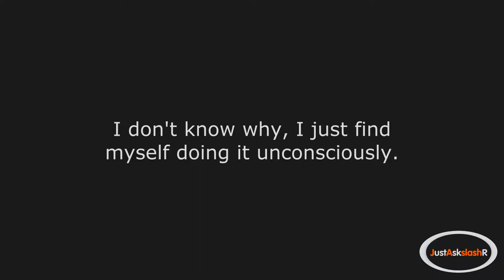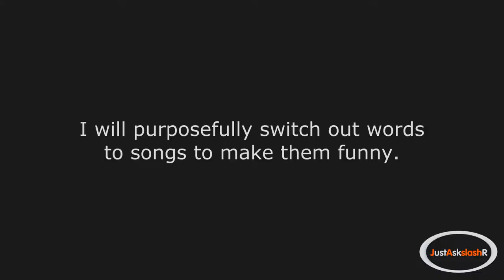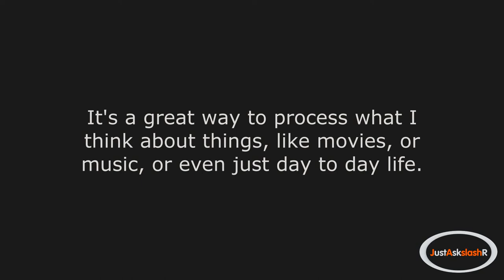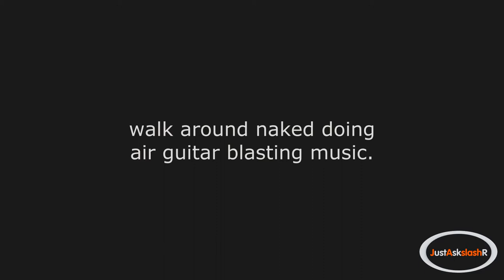r/AskReddit - What is the weirdest thing you do when you're alone?